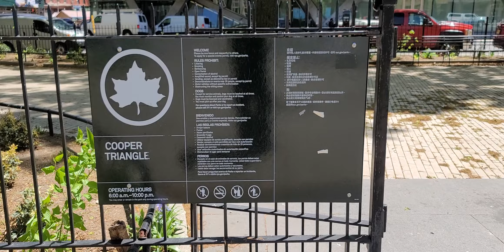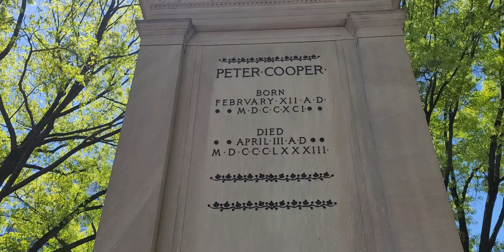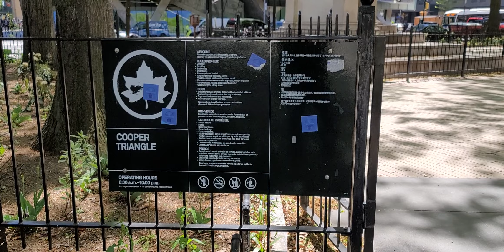🍁🚶‍♂️A Short Walking Tour Of Cooper Triangle!!!🚶‍♀️🍁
About: Cooper Triangle, As With The Cooper Union Next Door, Is Named For Industrialist And Philanthropist Peter Cooper. The Centerpiece Of The Triangle Is A Monument To Cooper Created By Two Of The 19th Century's Most Famous Figures, Sculptor Augustus St. Gaudens And Architect Stanford White. Benches And Plantings Surround The Remainder Of The Open Plaza.